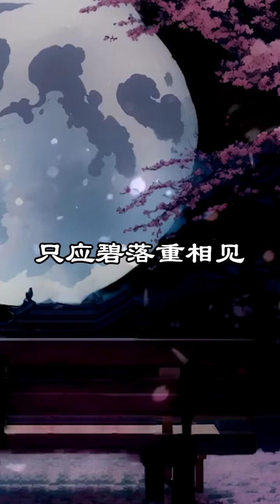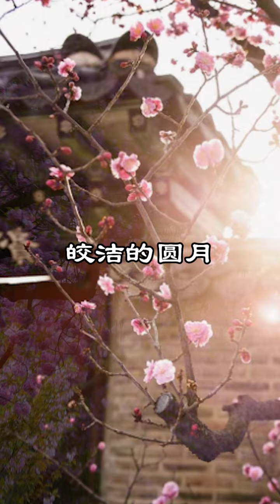中文古典诗词：采桑子·海天谁放冰轮满 (讲解版）[清] 纳兰性德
浩如烟海的世界诗词作品中，中国古诗词有其独特的一页。而唐诗、宋词应为中文古诗词的艺术巅峰，我们一起来欣赏灿烂的中国古诗词，一起感受中文古诗词的魅力和芬芳.
海天谁放冰轮满，惆怅离情。
莫说离情，但值凉宵总泪零。
只应碧落重相见，那是今生。
可奈今生，刚作愁时又忆卿。
        诗歌《采桑子·海天谁放冰轮满》大意是：谁在海天之间放了一轮皎洁的圆月，匆匆一瞥就不禁令人惆怅起来。不要再说什么离愁别绪，每个夜晚总是涕泪飘零。
只有去到另外一个世界才能重逢，可今生又到哪里去相遇呢?这无奈的今生今世，刚刚因触景而伤了情，就又在愁怀中想起了你。
        此词为悼亡之作。纳兰妻卢氏病逝于康熙十六年（1677年）五月三十日，这首词应作于卢氏亡后数年，和《琵琶仙·中秋》可能是同时之作。纳兰爱妻卢氏的去世，在纳兰心中留下了难以磨灭的伤痕。纳兰性德因思念自己的妻子卢氏而写下了这首词。
        纳兰性德（1655年1月19日—1685年7月1日），叶赫那拉氏，字容若，号楞伽山人，满洲正黄旗人，清朝初年词人，原名纳兰成德，一度因避讳太子保成而改名纳兰性德。大学士明珠长子，其母为英亲王阿济格第五女爱新觉罗氏。 纳兰性德于康熙二十四年（1685年）五月三十日（1685年7月1日）溘然而逝，年仅三十岁（虚龄三十有一）。纳兰性德的词以“真”取胜，写景逼真传神，词风“清丽婉约，哀感顽艳，格高韵远，独具特色”。著有《通志堂集》《侧帽集》《饮水词》等。
中国古诗词 中文古诗词 唐诗三百首 唐诗 宋词 古诗歌 中国古典诗词 中文古典诗词【Chinese classical poetry】采桑子 海天谁放冰轮满 清 纳兰性德 海天谁放冰轮满 惆怅离情 莫说离情 但值凉宵总泪零 只应碧落重相见 那是今生 可奈今生 刚作愁时又忆卿 采桑子·海天谁放冰轮满